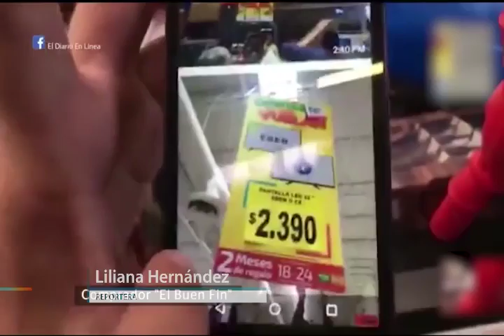Se prepara la realización de El Buen Fin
Organizan Buen Fin